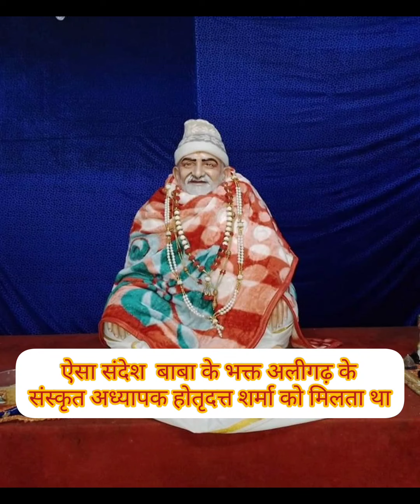आश्चर्यजनक अद्भुत संचार प्रणाली मन के जुड़े तार द्वारा दिए संदेश